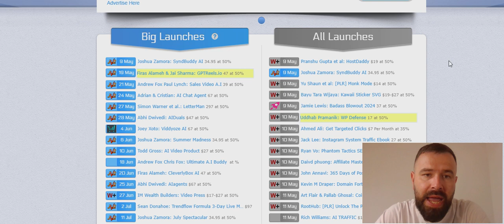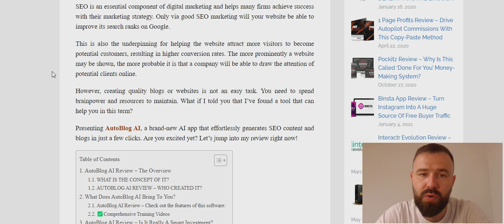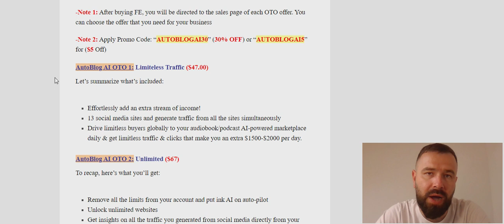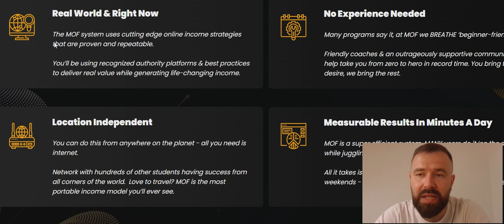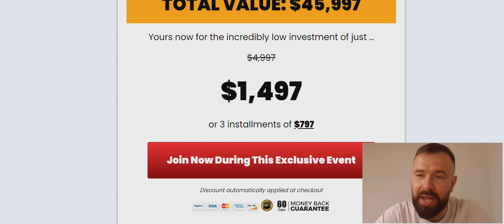Ministry of Freedom 2.0 Review - Can You Make Money With Jono's Affiliate System?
Ministry of Freedom is an affiliate marketing system by Jono Armstrong. This review will examine everything the program offers, so you can determine if this is the right opportunity.

After watching this review, share your thoughts, experiences, and comments in the comment section!